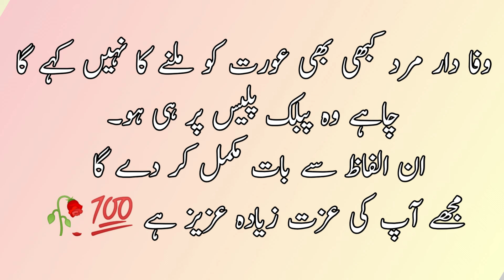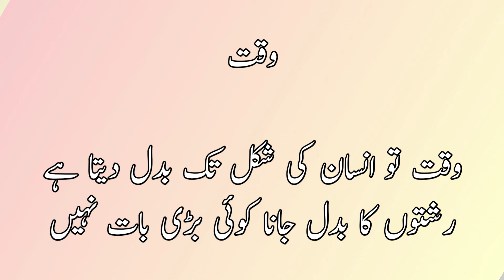Quotes about ALLAH | Best collection of islamic urdu quotes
Your searchers

quotes
quotes about life
quotes channel
quotes motivation
quotes for teachers day
quotes statue
quotes about love
urdu quotes
urdu quotations
urdu quotes creator